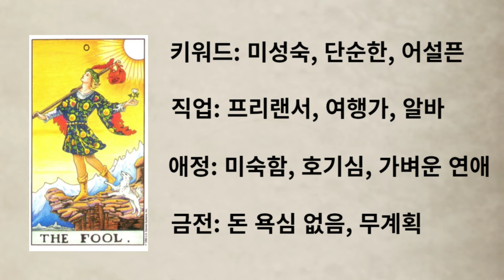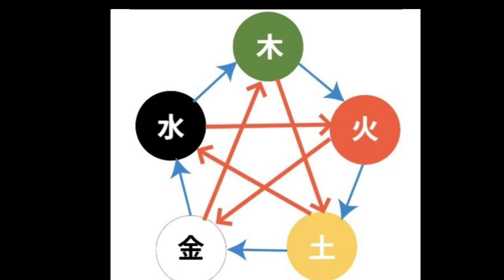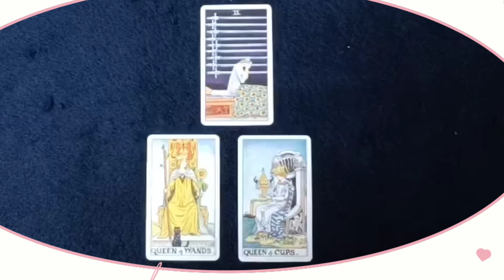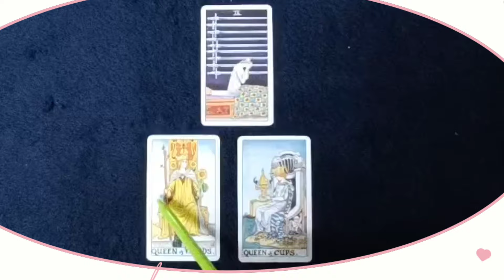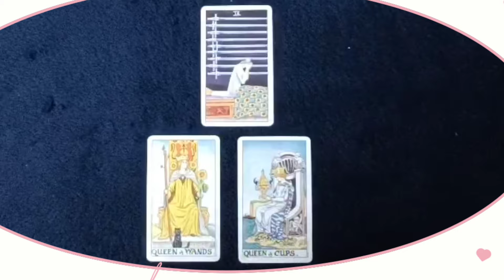면 전문 음식점을 차리고 싶은데, 괜찮을까요?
30대 중후반 여성의 질문, 면 전문 음식점을 차리고 싶은데 괜찮을까요?라는 질문에 대한  설명입니다.